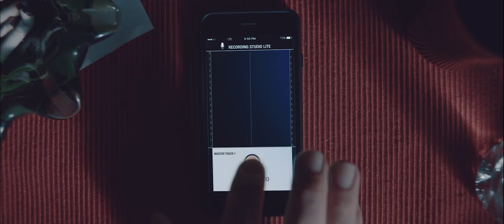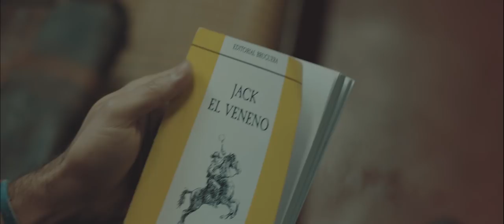VENENO. Primera Caída: El Relámpago de Jack -Trailer Oficial-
Trailer oficial
VENENO
Primera Caída: El Relámpago de Jack

Director/ Escritor: Taba Blanchard
Historia: Riccardo Bardellino
Productora: Frío Frío Productora Cinematográfica